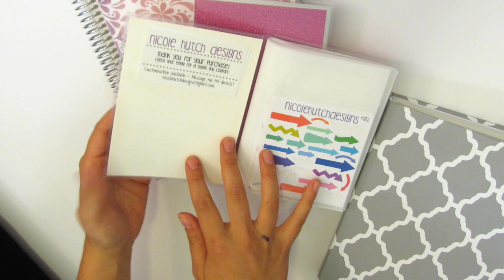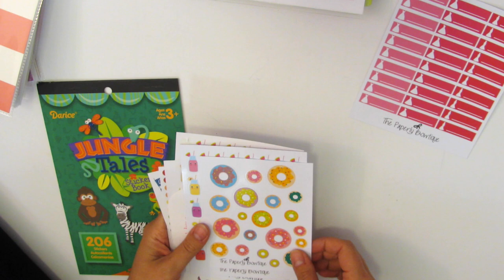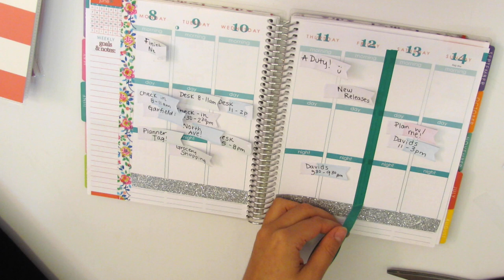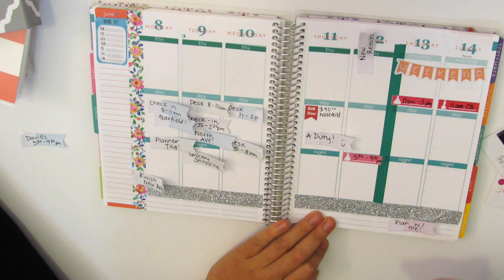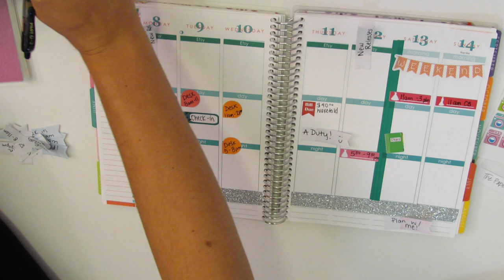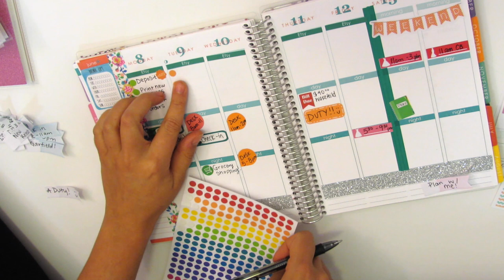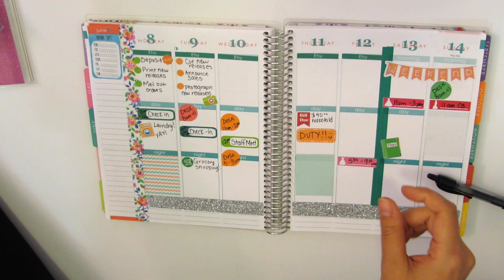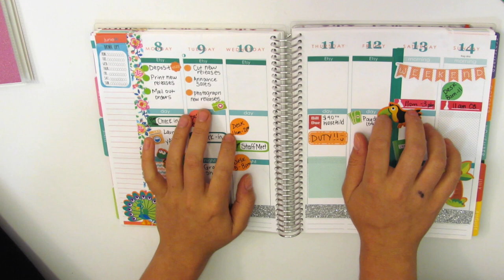PLAN WITH ME-- Erin Condren Life Planner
Do you want $10 off the NEW life Planners?! Use this link and you will get one emailed to you when you sign up on the website!!

Let's be friends on social media sites!

Feel free to message me if you have any other questions! :] I don't bite!